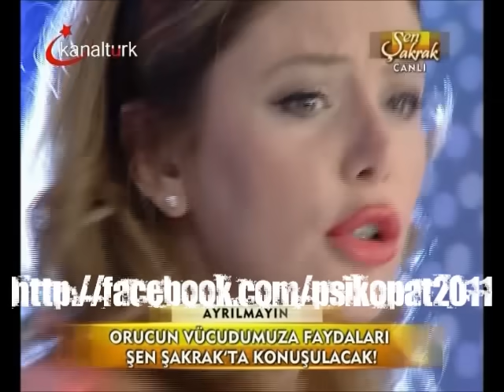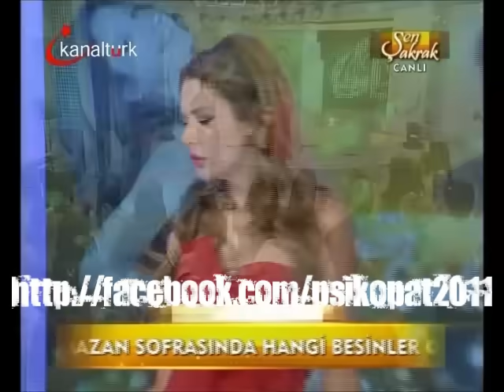İsmail YK - Cicilerini (Şen Şakrak / 02.08.11)